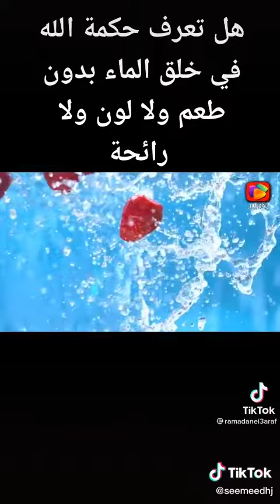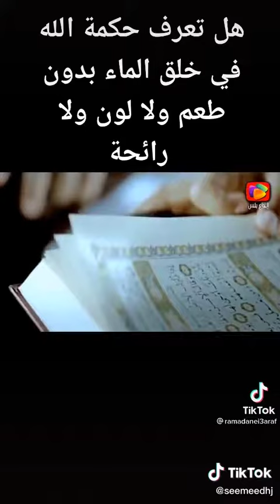10 septembre 2021(5)